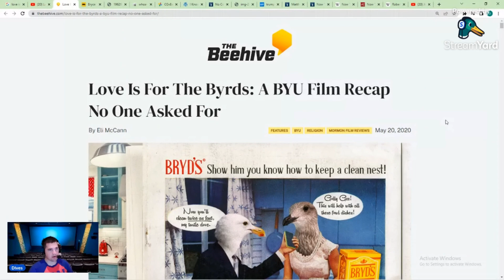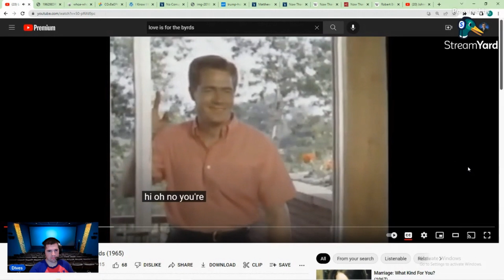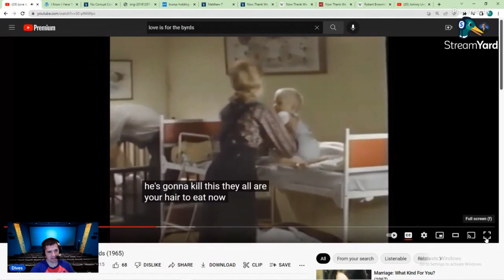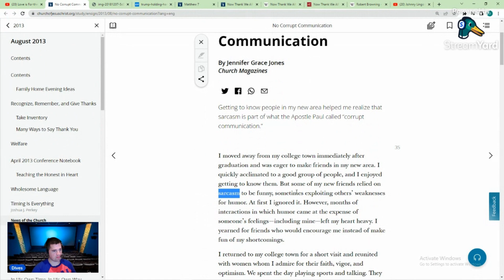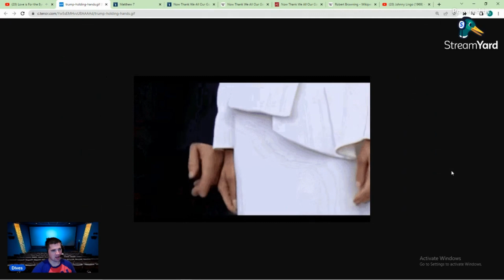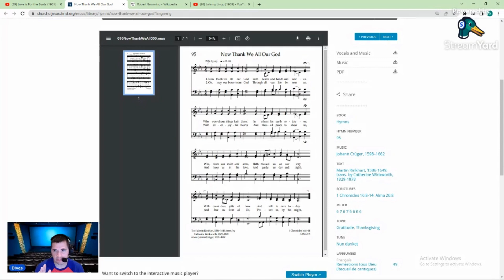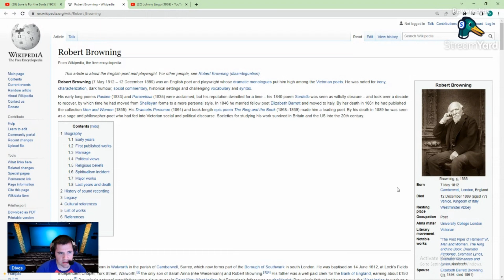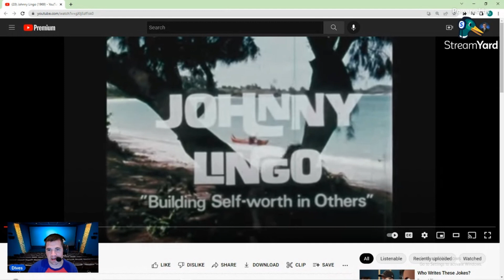Mormon Movie Reviews - Love is for the Byrds (1965)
Welcome brothers and sisters to Mormon Movie Reviews: Where LDS movie lovers belong! My name is Dives, and will we be reviewing

Running time: 26 minutes
Spoiler alert

Synopsis
Donna and Tom Byrd experience marital difficulties despite loving each other. He thinks that she never talks, and she complains that he never listens. They both have hopes and expectations resulting from their parent's examples to resolve.

Film Background
Produced by the BYU Motion picture studio